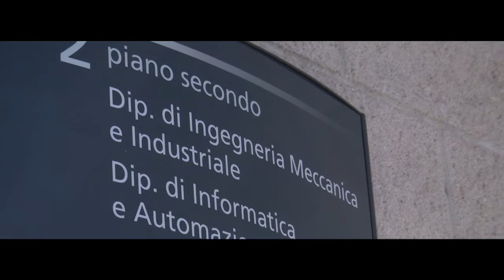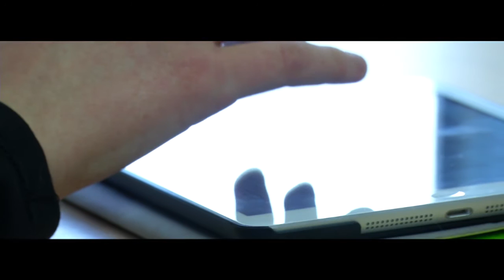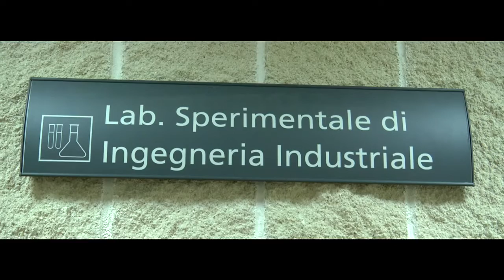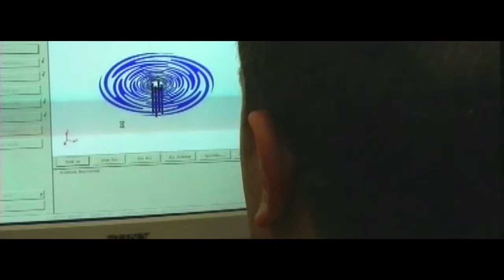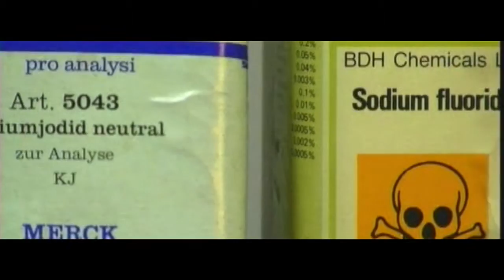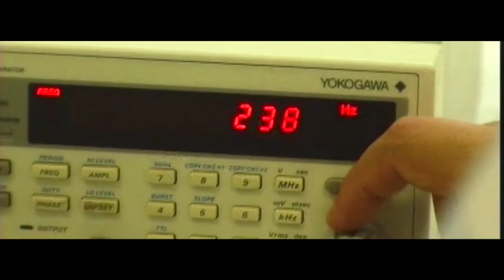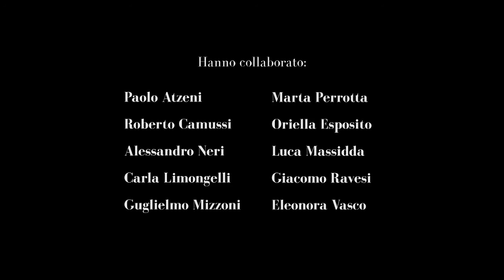Invito a Ingegneria Meccanica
Mooc - Thinking of studying Engineering? Orientamento Ingegneria Meccanica a Roma Tre.